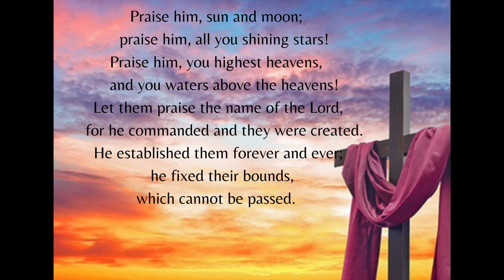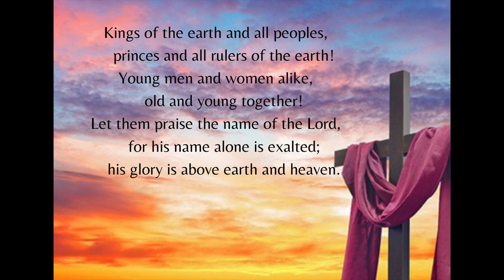Daily Devotional February 26, 2021